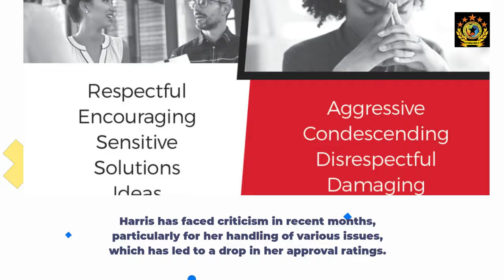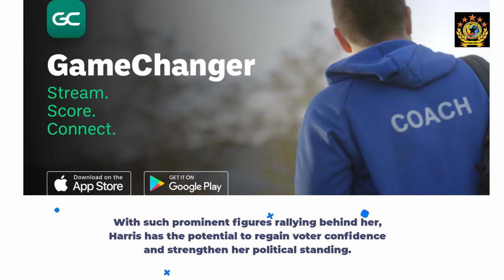Barack and Michelle Obama Join Kamala Harris's 2024 Campaign A Game Changer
For the first time in 2024, Barack and Michelle Obama are campaigning alongside Kamala Harris, signaling their strong support for her political future. Harris has faced declining approval ratings and criticism, but the Obamas' popularity within the Democratic Party could give her campaign the momentum it needs. Find out how this power duo could reshape the race for 2024.